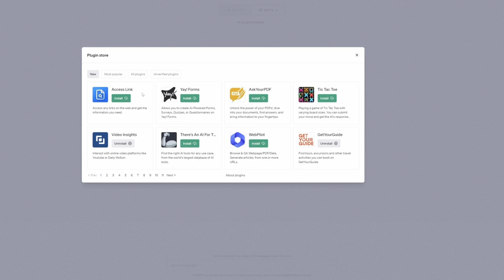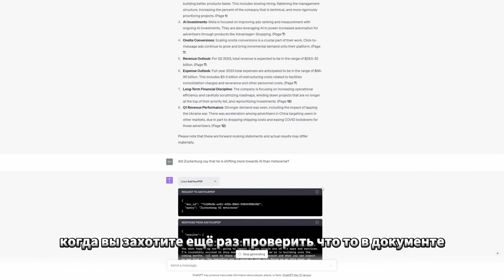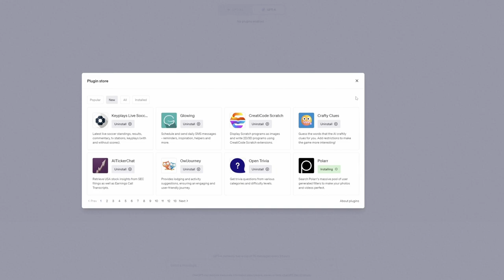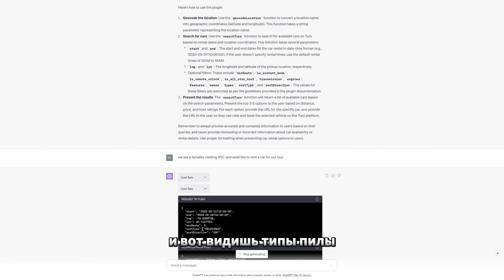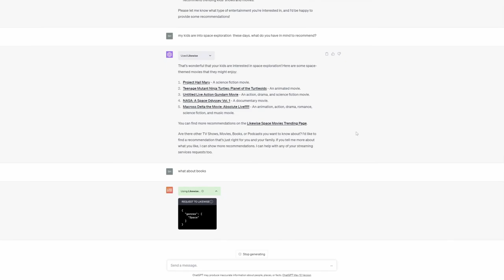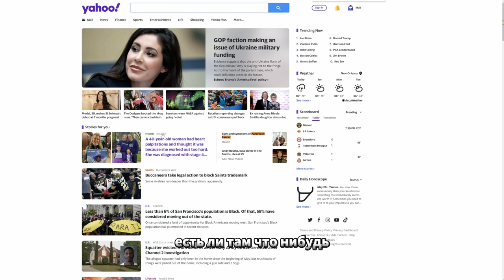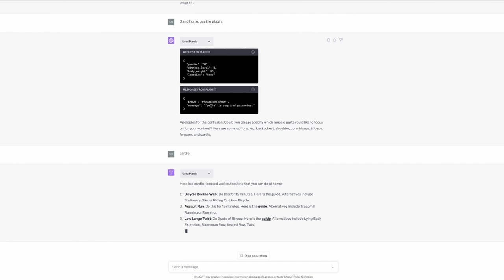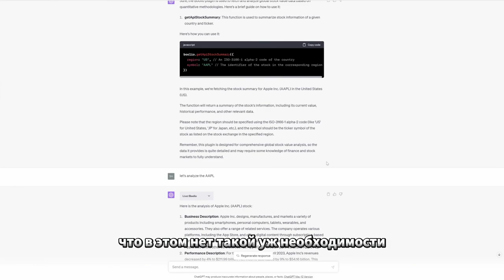Полный обзор новых плагинов Chat GPT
00:00 – Вступление
01:27 – Access Link
06:18 – Yay!Forms
12:29 – AskYourPDF
19:16 – Tic Tac Toe
22:04 – There's An AI For That
26:53 – OwlJourney
32:52 – Polarr
37:37 – Prompt Perfect
44:50 – Turo
50:44 – KeyMate.AI Search
58:08 – Currency Converter
1:00:38 – Likewise
1:08:02 – WebPilot
1:12:30 – Hubhub
1:15:50 – Link Reader
1:26:57 – GameBase
1:33:23 – Planfit
1:37:48 – Clinical Trial Radar
1:44:37 – BizToc
1:48:03 – Boolio

🔎 Для поиска